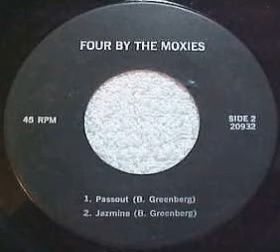The Moxies - Jazmine. 1965 Garage Rock & Roll Instrumental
The Moxies - Jazmine (no label name(EP)20932). Track from their 1965 EP "Four by the Moxies". Garage Rock & Roll Instrumental. Paducah, KY group.